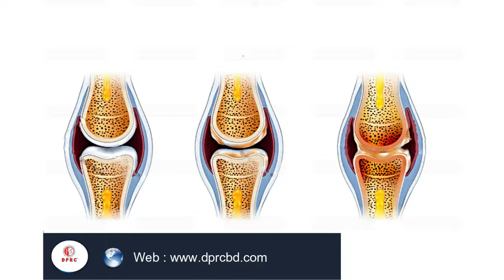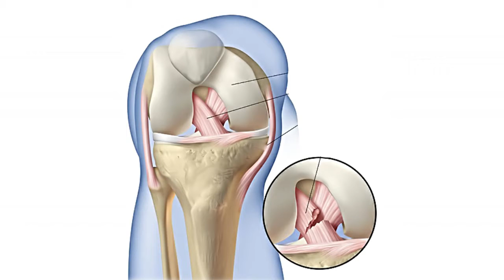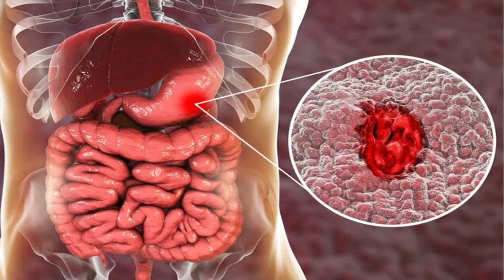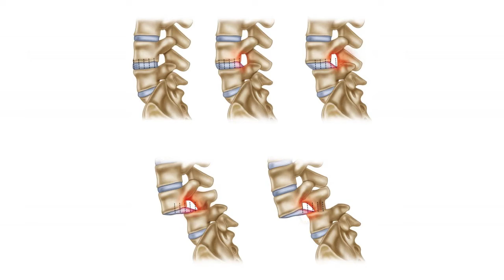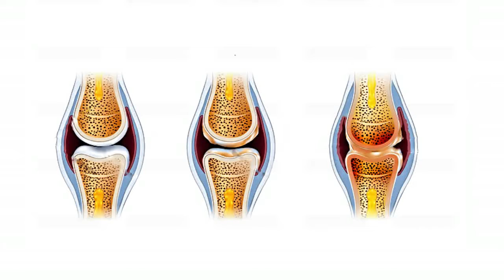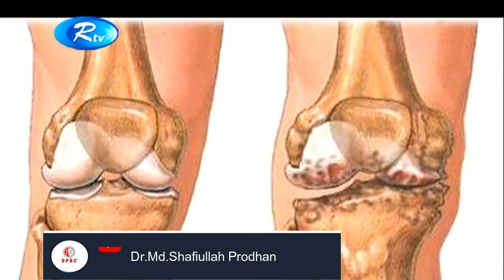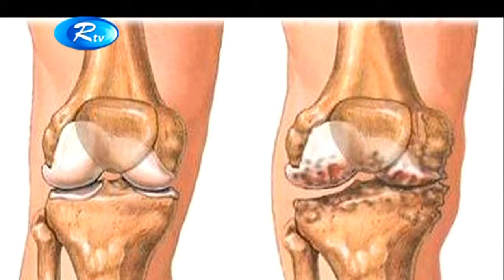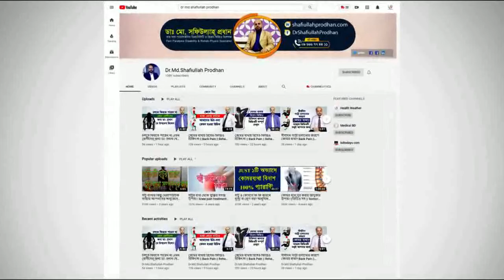হাঁটু ব্যথার যে কারণগুলো আপনার অবশ্যই জানা প্রয়োজন || Knee Pain Treatment || Hatu Betha